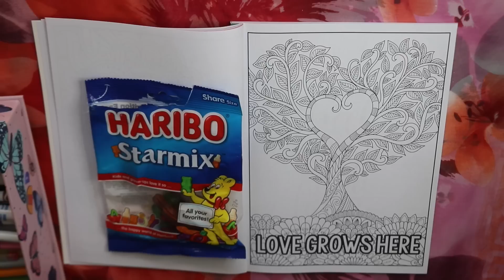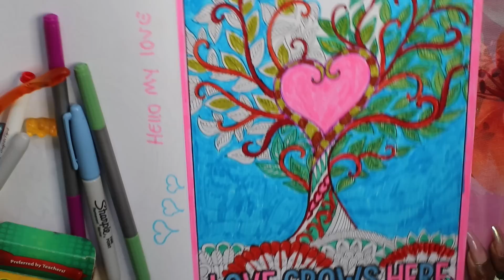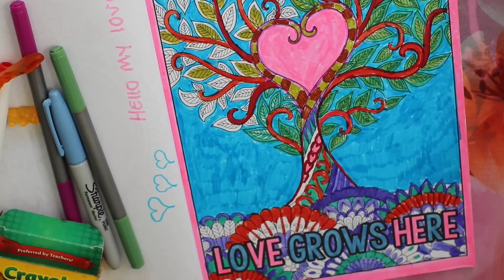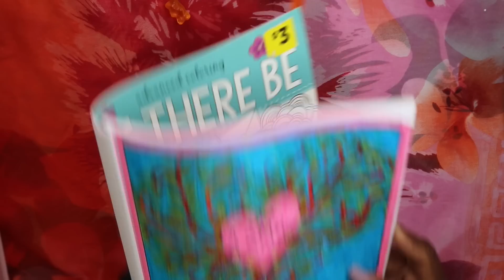LOVE GROWS HERE COLORING | HARIBO STARMIX GUMMIES ASMR EATING SOUNDS